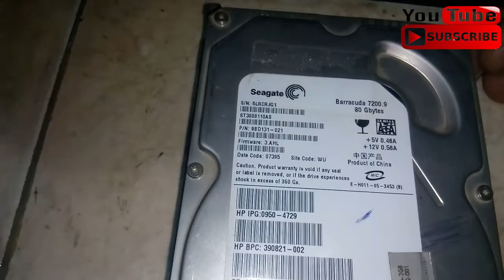طريقة تغير سوكت الهارد ديسك المكسور او التالف بكل سهولة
متخصص فى صيانة الاجهزة الالكترونية و الكمبيوتر و  الدوائر الصوت و الشاشات LCD LED